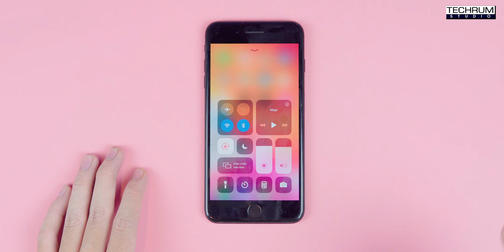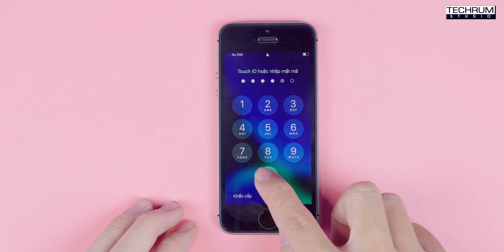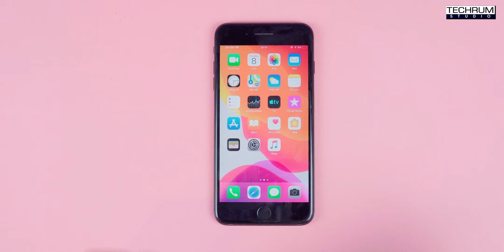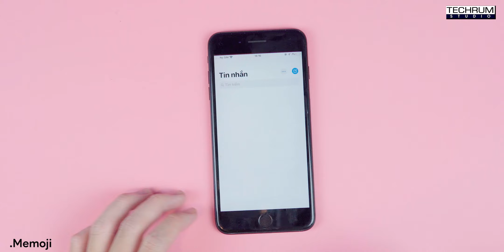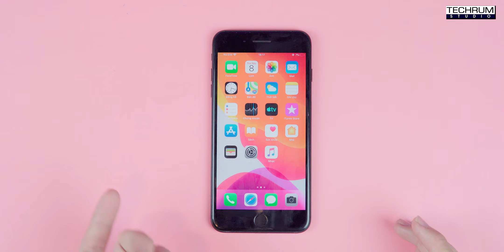iPhone 6s, SE, 7Plus phải lên iOS 13 vì những tính năng này !